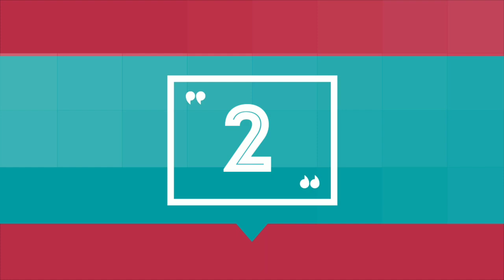10 TUTORIAL HIJAB SEGI EMPAT LEBARAN SIMPLE TERBARU 2020 - LEBARAN DIRUMAHAJA - ANDINNY PRATIWI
Tutorial hijab segi empat untuk lebaran kali ini dibuat semudah mungkin dan sesimple mungkin karena lebaran 2020 kali ini berbeda dengan lebaran yang lainnya yaitu lebaran dirumah aja, walaupun dirumah aja kita juga harus tampil cantik dan stylish dimomen yang setiap tahun kita tunggu ini.
Semoga tutorial hijab segi empat lebaran terbaru 2020 ini bermanfaat yahh..